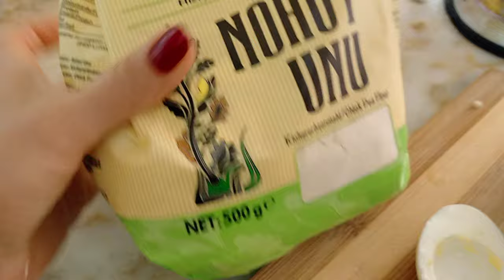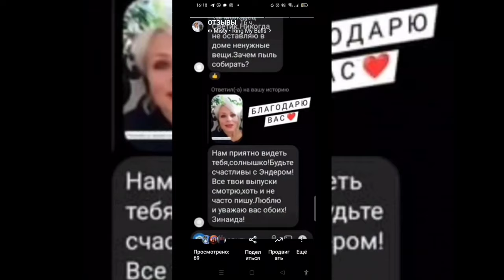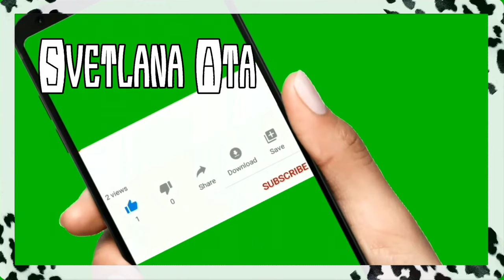Почему муж не хочет появляться в моих видео? У нас на районе дискотека сегодня/Чем я питаюсь сейчас?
Почему муж не хочет появляться в моих видео?
У нас на районе дискотека сегодня.
Чем я питаюсь сейчас?
Правильное питание.
Рецепты ПП.